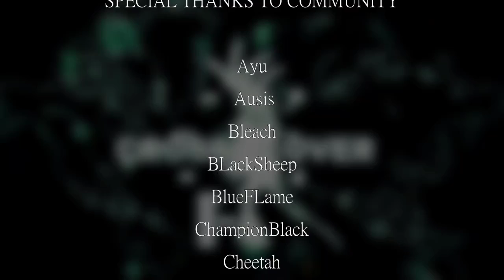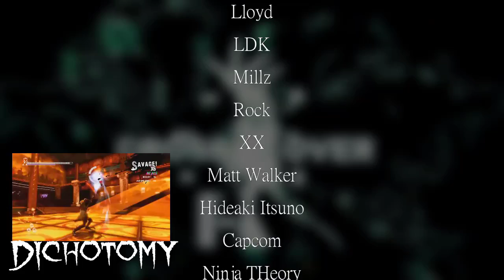DMC3/DMC4/DmC Combo Collaboration " CROSS OVER "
Blue Devil :We are celebrating coming out of Devil May Cry 5 with this collaboration.  Thanks for all players and their attention for this project. Enjoy from our video  :) and sorry about not being 60fps. This video is the best i can make so far with my potato PC.
And Happy New Year to all!

Lucius :  Eternal gratitude for my beloved family, for my friends who are always supporting me unconditionally, for Dante C, Lord Seifer and Katsukoo for giving me lodging to upload the material, for Ana Alegre (Millions of pardons for being absent all this time.), Rebenkhe and MartinG for accompanying me all this time in this, and you for looking at one of my works. Eternally grateful to everyone.
 Thank you all for always motivating me.
 The question is ... Will we meet again?

Editors : Blue Devil, Lucius Trowa(His1lightmare)

Special thanks for organize : Dark Goril, Nercom Remex

Logo by : DBOAT

DMC3 Players:

Schnee , th , Fantasy Chang

DmC Players :

₯㎕, Aura , Blue Devil , Dante Here, Dark Goril ,Eiad木鱼 , Extel , FG-X ,
KungShung , Nercom` Remex , NorthBei , Nyx , Phantom , Poconin , PrsChaga(由田彻) , QWEasd虹口, Tkatsuki , TwOmO , Undead , Void , Zypher ,  彡狐白 .